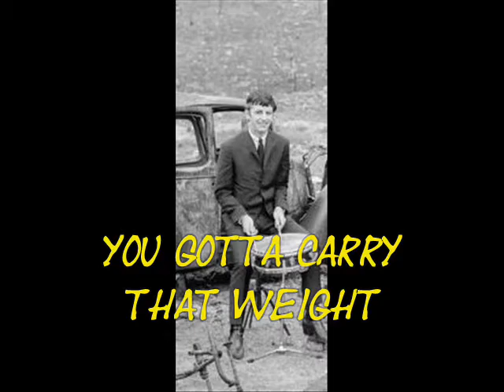Carry that weight (with lyrics) by raquelmishe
Carry That Weight fue lanzada en el álbum Abbey Road y parte de la larga y decisiva mezcla que cierra el álbum, presenta la voz de los cuatro Beatles (una rareza en sus canciones).

Está precedido por "Golden Slumbers", y se une con "The End".
El puente de media, con instrumentos de viento metal, guitarra eléctrica y voz, se vuelve a interpretar en el principio de "You Never Give Me Your Money", pero con una letra diferente. El final también se repite con el motivo de arpegio de guitarra desde el final de la pista, similar a la pistas escritas por George Harrison com "Here Comes the Sun"

Una interpretación es la del título (y letra principal) que hace referencia a dos personas, John Lennon y Paul McCartney.
En vista de Paul McCartney, John Lennon, si permitió a The Beatles romper, que para el sería "llevar el peso" por el resto de su vida.
McCartney esencialmente culpa a Lennon y Yoko Ono por la disminución de la relación de la banda.
La segunda hace referencia a McCartney, se trata de "llevar el peso" de la banda, actuando como administrador después de la muerte de Brian Epstein. Hasta que se hizo en el trabajo, McCartney nunca se había dado cuenta de cuánto Epstein hizo por ellos, ni lo difícil que era manejar la parte financiera de The Beatles. Sentimientos similares se repiten en otros temas de McCartney en Abbey Road, "You Never Give Me Your Money", y una línea de "Oh! Darling".

En su libro "Revolution in the Head", Ian McDonald interpreta esta letra como un reconocimiento por el grupo que nada de lo que harían como artistas individuales en el futuro sería igual a lo que han logrado juntos, como The Beatles. En otras palabras, que siempre se llevan el peso de su pasado Beatle.
En la película Imagine: John Lennon, John dice que Paul estaba "cantando sobre todos nosotros."